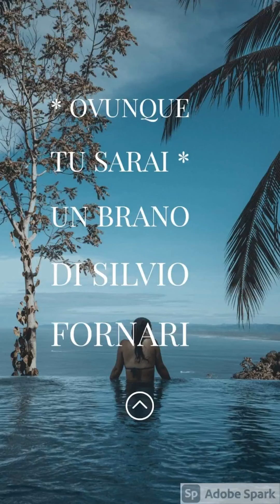Ovunque tu sarai silvio fortnari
Video da parte di Silvio